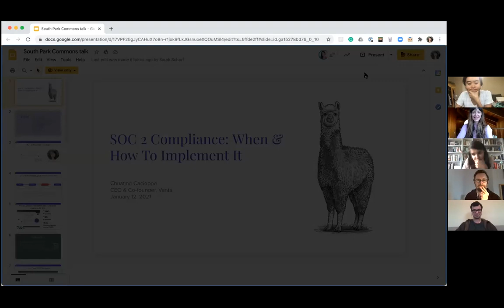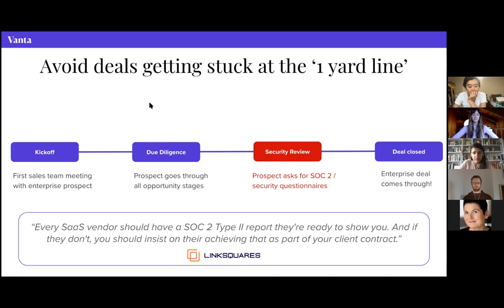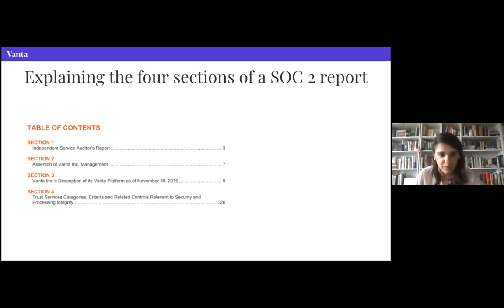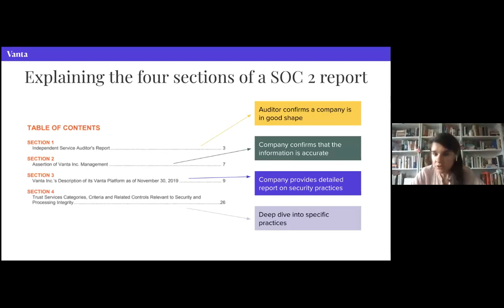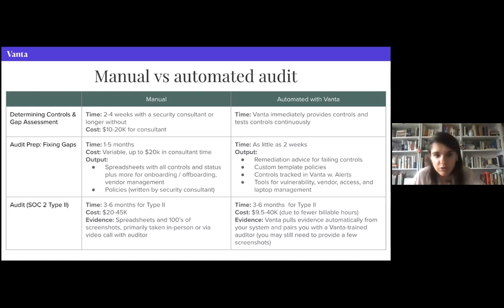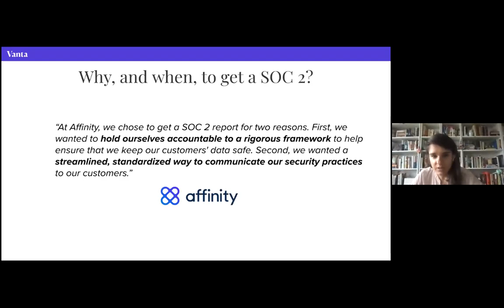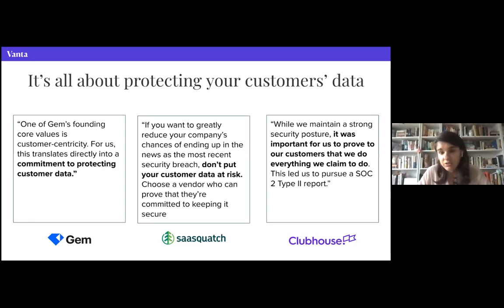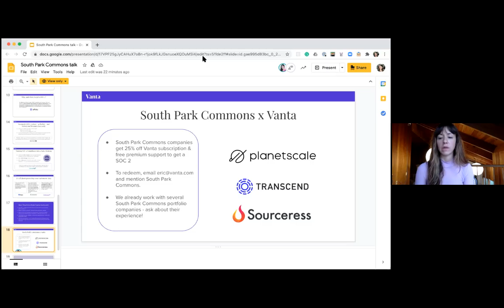SOC 2 Compliance: When and How to Implement It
Christina Cacioppo (co-founder and CEO of Vanta) joined South Park Commons portfolio leaders on Tuesday 1/12/21 to talk about the ins and outs, costs and benefits, and pros and cons of SOC 2 compliance for growing companies, followed by an open Q&A.